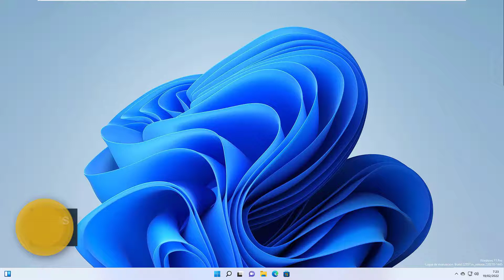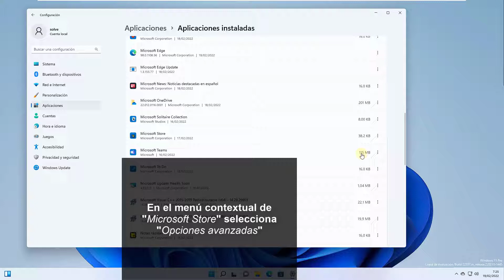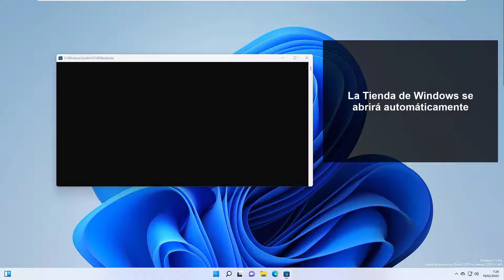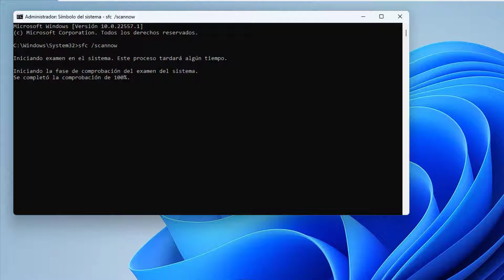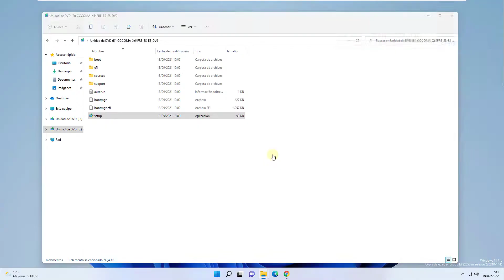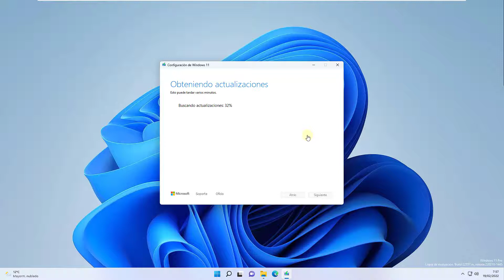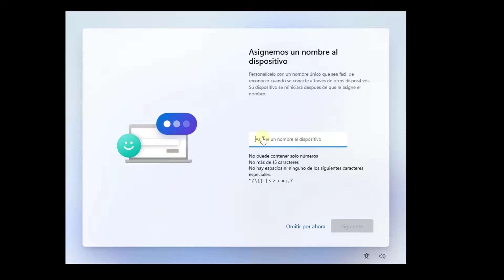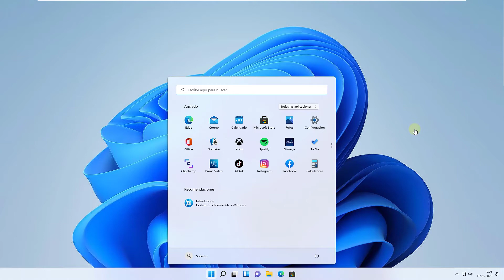Microsoft Store No Funciona Windows 11 SOLUCION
Solvetic te enseña cómo Solucionar "Microsoft Store No Funciona Windows 11"

Te explicamos cómo solucionar problemas con la tienda de aplicaciones de Microsoft.

- Solución Microsoft store no funciona
- Solución Microsoft store no abre
- Solución Microsoft store no descargar aplicaciones
- Solución Microsoft store no instala aplicaciones
- Solución Microsoft store no actualiza aplicaciones
- Solución Microsoft no me deja iniciar sesión
- Solución la tienda de Microsoft no funciona
- Solución la tienda de Microsoft no abre
- Solución la tienda de Microsoft no descarga
- Solución la tienda de Microsoft no inicia sesión
- No puedo abrir la tienda de Microsoft solución

Fácil y rápido, te lo explicamos paso a paso.

* Comando para reparar Microsoft Store en CMD:
sfc /scannow

 》CAPÍTULOS《

00:00 Introducción
00:16 Solución Microsoft Store No Funciona Windows 11 | Solucionador de problemas
00:45 Solucionar Microsoft Store No Funciona Windows 11 | (reparando la Tienda)
01:57 Microsoft Store No Funciona Windows 11 | SOLUCION con comando
02:24 Solucionar Microsoft Store No Funciona Windows 11 desde CMD
03:43 Solucionar Microsoft Store No Funciona reinstalando Windows 11